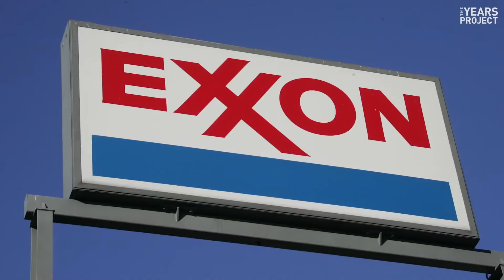DIA 4 - ULTIMAS NOTICIAS LIBERAR LA VERDAD Historias de la Rebelión Extinction Rebellion UK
5 multimillonarios controlan más del 70% de los medios de comunicación británicos. Anoche grupos de Extinction Rebellion bloquearon las imprentas de The Sun, The Times, The Sun on Sunday, The Sunday Times, The Telegraph, The Sunday Telegraph, así como el Daily Mail, Mail on Sunday y The London Evening Standard.

Estas personas y sus corporaciones están fallando a propósito en su responsabilidad de informar con precisión sobre la emergencia climática y ecológica.

Hay que parar su constante manipulación de la verdad para adaptarse a sus propias agendas personales y políticas.

No estamos avanzando a la velocidad necesaria para resolver la emergencia climática y ecológica. Estamos atrapados en algún lugar entre la aceptación y la realización de lo mal que está la situación.

Los medios de comunicación de la derecha son una barrera a la verdad. No reflejan la escala y la urgencia de la crisis y no exigen a los gobiernos que rindan cuentas. La cobertura en muchos de los periódicos impresos aquí está contaminando el debate nacional sobre el cambio climático, la política de inmigración, los derechos y el tratamiento de los grupos minoritarios, y sobre docenas de otros temas. Nos distraen con odio para mantener su propio poder y riqueza, aprovechando nuestra división. No podemos avanzar hasta que esta barrera caiga.

Han secuestrado la verdad y a nosotros también. Necesitamos liberar la verdad.

⏳ Love & Courage to rebels all over the UK as we prepare for our biggest action of 2020!

1.
2.
3.

Edited, Produced & Directed by Andy Nallcain
Written by Paul Burke
Assitant Edited by Paul Burke
VO by Pete Scott